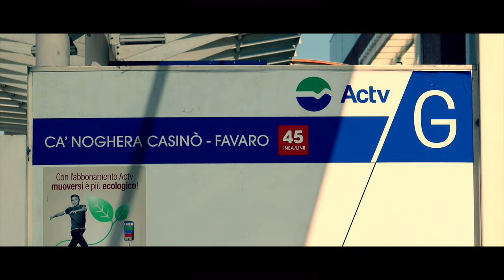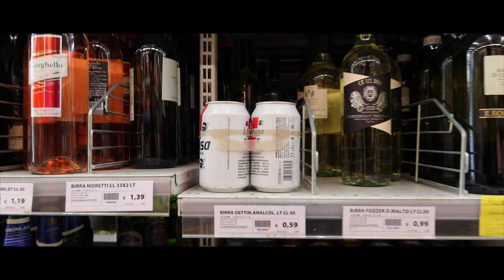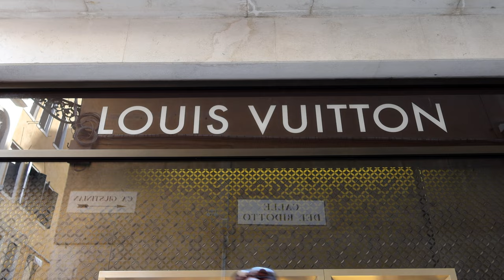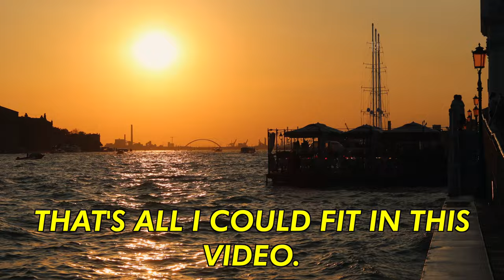First Day in Venice Vlog! (Italy Trip ep.1)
we went to Venice. alone. and it was awesome.
here's what the other 3 videos of our trip will be:
ep.2 will be our Pisa trip.
ep.3 will be our final day in Venice.
ep.4 will be the Venice Film Festival video.